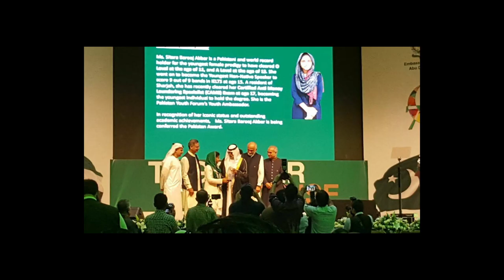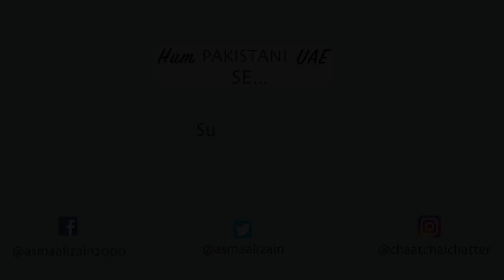Pakistani Wonder Kids Break World Records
Pakistani youngster Sitara Brooj Akbar is a child prodigy. She is a multiple academic world record holder, a biomedical scientist, youth ambassador and motivational speaker who moved to the UAE in 2015.
At the age of 11 in 2011, Sitara became the youngest person in the world to pass five subjects in O’Levels (IGCSE of the UK Education system). Years later in 2018, Sitara’s brother Qamar Muneer Akbar broke her record to become the world’s youngest person to pass an O’Level exam at the age of eight.
Here I speak to the siblings who tell me they are home schooled and how they still tower above others in academics.